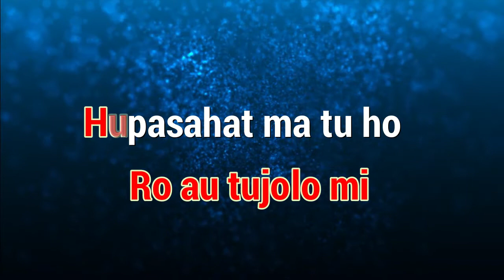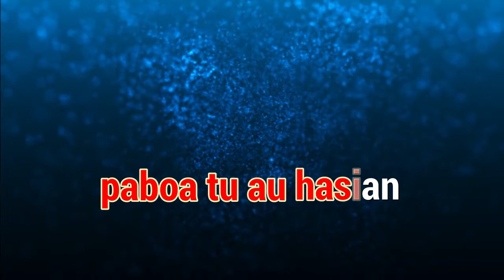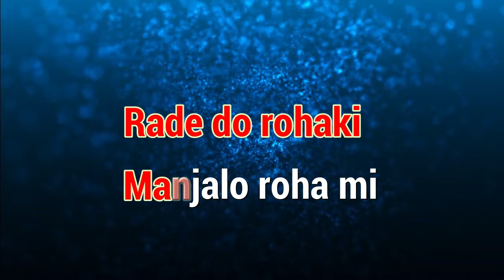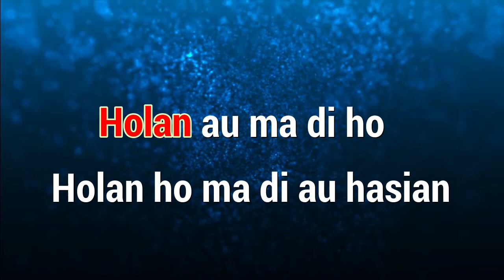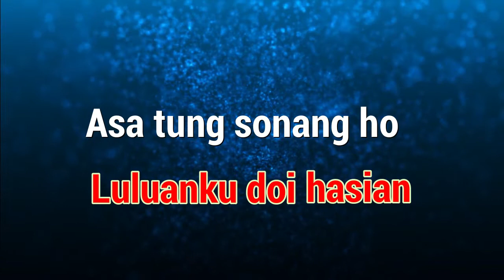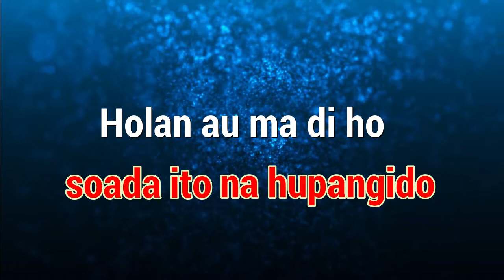Karaoke : Rade do au (Nada Tinggi)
Karaoke
Judul : Rade do au (Nada Tinggi)